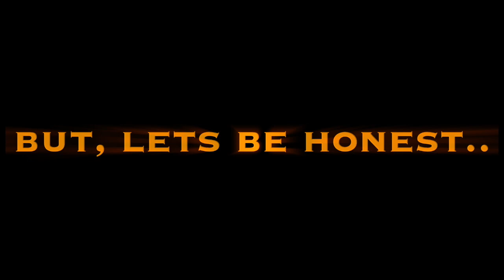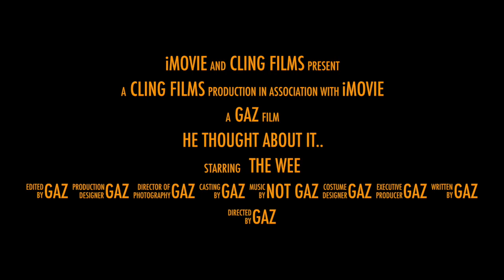time up north part (1)